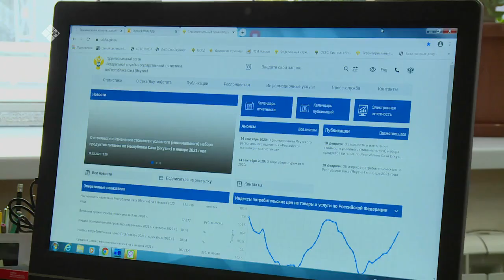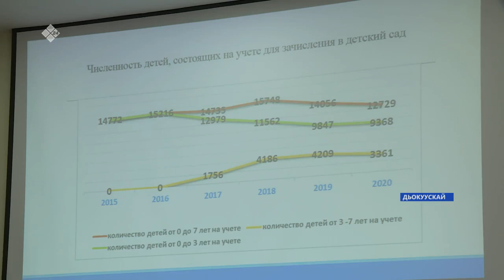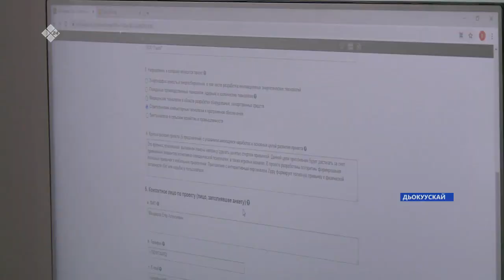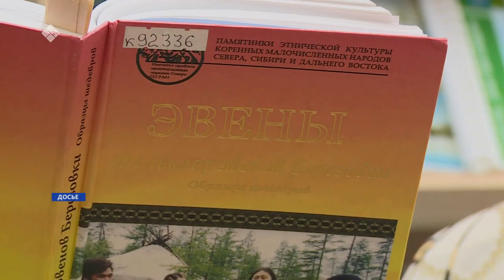«Саха сирэ» информационнай биэрии. Кулун тутар 01 күнэ, 13:30 ч.